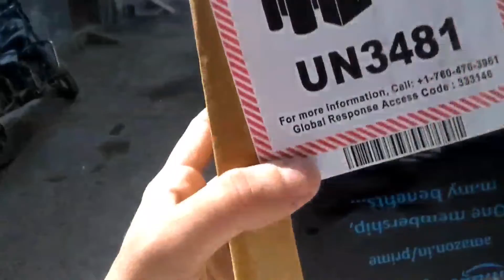MY FIRST VLOG | BOUGHT A NEW PHONE | YOUTUBE MONEY??